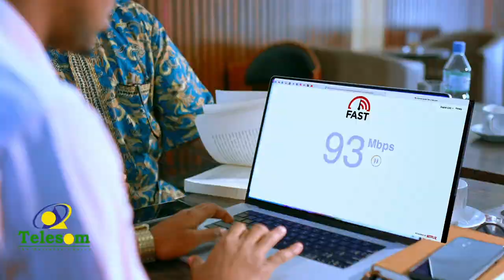Waa maxay sababta ay raggu u aamini waayeen kala koriyaha?